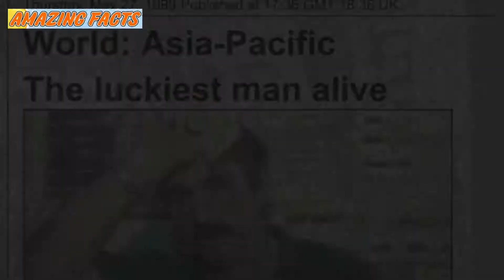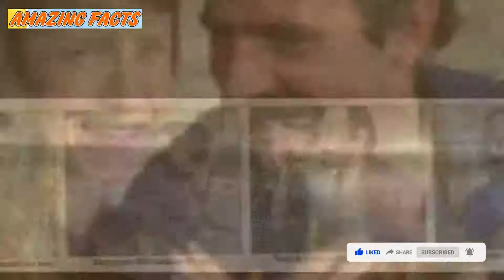Man Who Died, Came Back to Life and Then Won the Lotto! But His Luck Didn’t End There